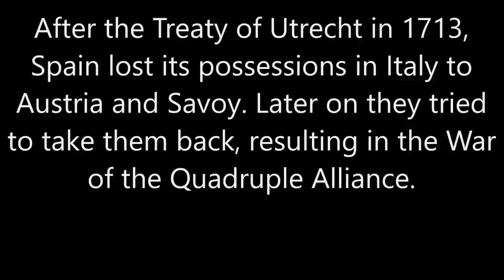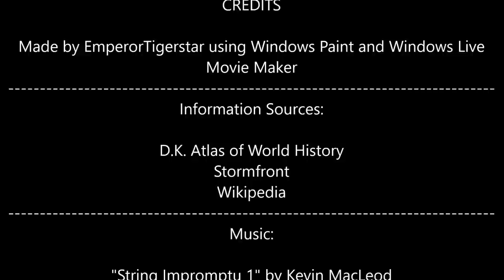The War of the Quadruple Alliance: Every Day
When Spain tried to reclaim lost territory, an alliance was formed to stop them.